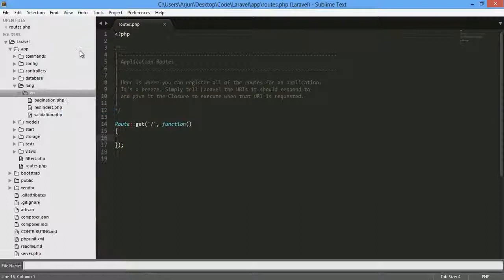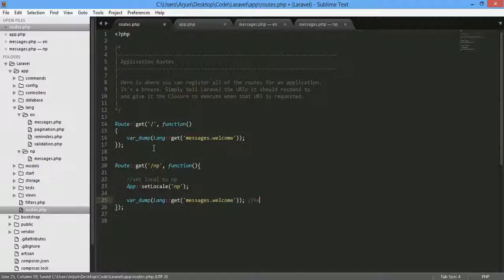laravel4 2 language localization Lang get, App setLocale, switching